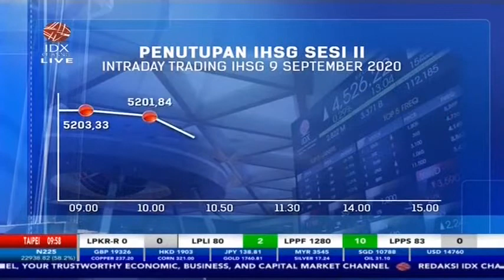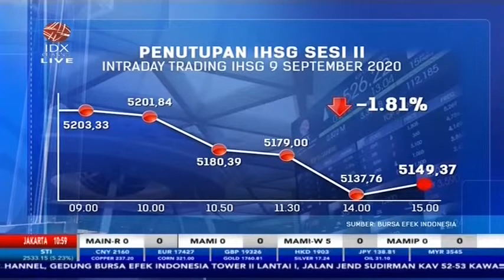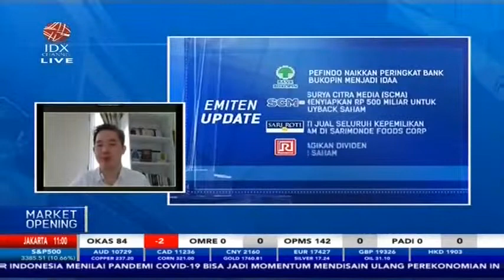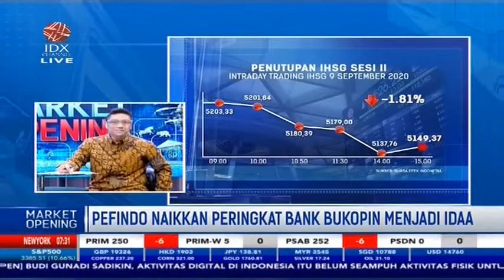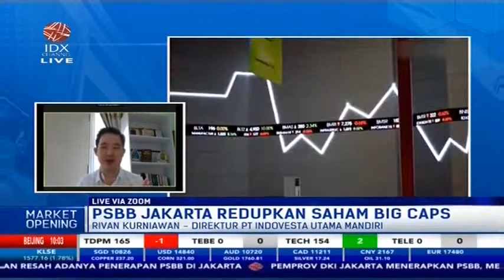PSBB JAKARTA REDUPKAN SAHAM BIG CAPS